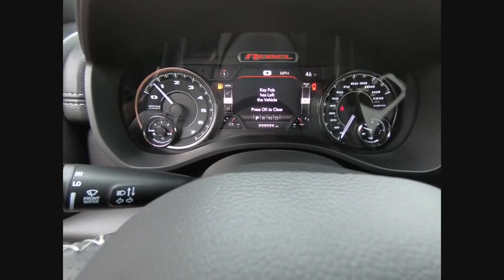2020 Ram 1500 St. Charles IL D5282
2020 Ram 1500 Rebel

1611 E. Main St.

Recent Arrival! Diamond Black 2020 Ram 1500 Rebel Priced below KBB Fair Purchase Price!brbrBuying a new car isnt something you can really do off the cuff. Its a long-term commitment. Youre going to be spending almost every day driving it, for many years to come. So, its important that you dont get just any car, but one with which you really click. St. Charles Chrysler Dodge Jeep Ram will take the time to get to know what you want, and work with you to ensure thats exactly what you have when you leave. That holds just as true for used-car customers as it does for new Chrysler, Dodge, Jeep or RAM customers. If you want to be pressured into a purchase, you had best go elsewhere. In addition to helping drivers find the perfect Chrysler, Dodge, Jeep or RAM match, St. Charles Chrysler Dodge Jeep Ram also boasts a state-of-the-art auto repair center where our highly skilled team of technicians perform routine maintenance as well as other services, such as auto-glass repairs, transmission repairs, and wheel repairs. And, for drivers who prefer to work on their Chrysler, Dodge, Jeep or RAM themselves, we have a variety of manufacturer-certified parts (i.E., Oil filters, batteries, windshield wipers...). To learn more about St. Charles Chrysler Dodge Jeep Ram, our impressive lineup of new Town & Country, Grand Cherokee, Challenger, 1500, 200, and used-car models, or rave-worthy service, contact us today. Or visit us in person. Were conveniently located at 1611 East Main St., St. Charles, IL. Welcome to the St. Charles CDJR website, a fast and convenient way to research and find a vehicle that is right for you. Whether you are looking for a new or used Chrysler, Dodge, Jeep or Ram car, truck, or SUV you will find it here. We have helped many customers in or near Chicago, Glendale Heights, St. Charles, Elgin, Bartlett, Schaumburg, Geneva, Batavia, West Chicago, Naperville, Wheaton, Carol Stream and Elburn find the Chrysler, Dodge, Jeep or Ram of their dreams! We know that prospective customers are extremely well educated when researching their next vehicle. St. Charles CDJR has made it easy to get all the available vehicle information so you can spend less time researching and more time enjoying your purchase.